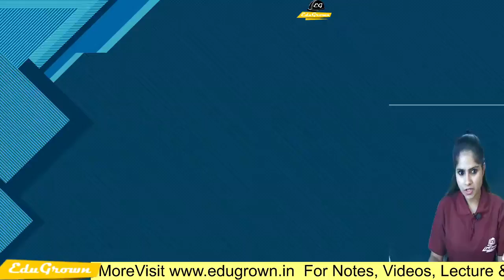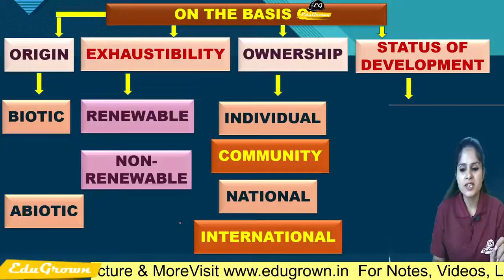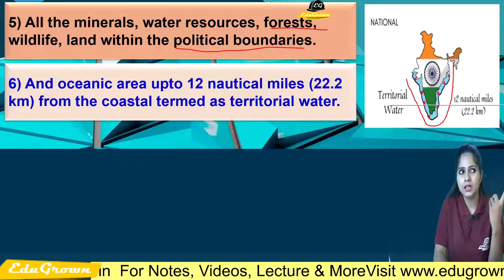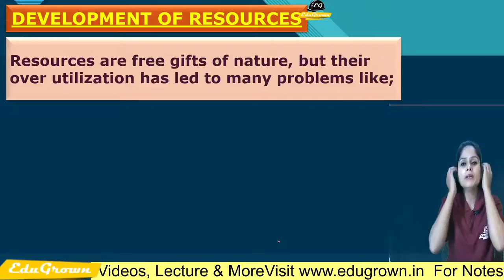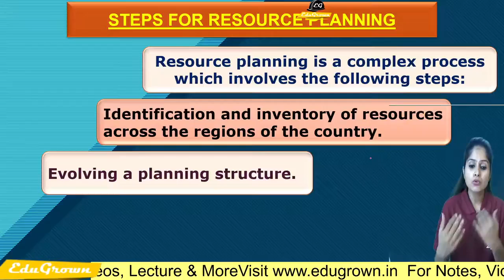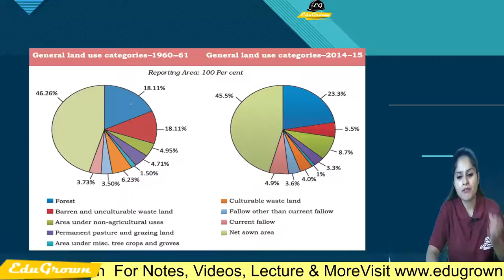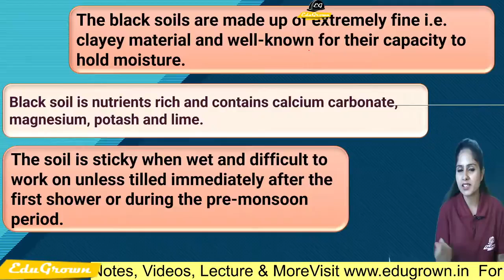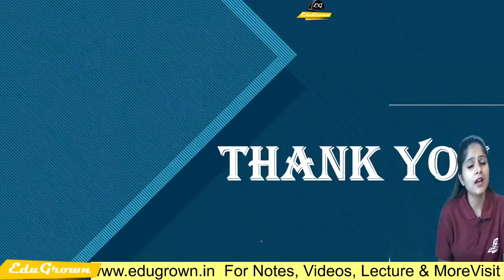[Hindi] Resources & Development |Full Chapter Revision | Chapter 1 Class 10th Geography edugrown